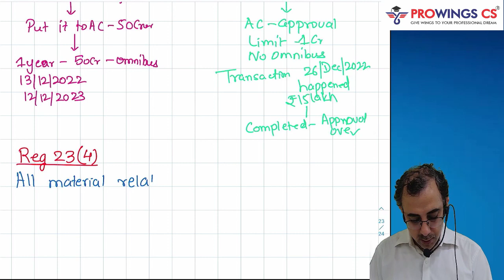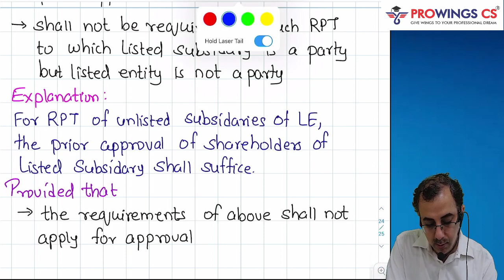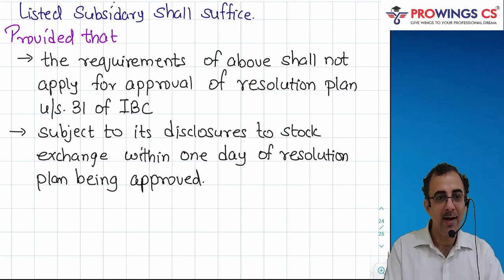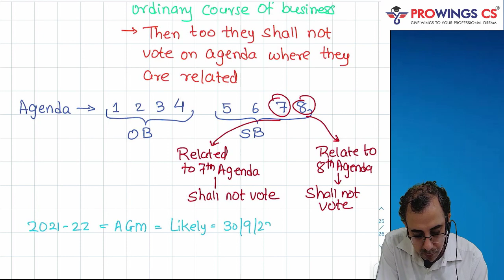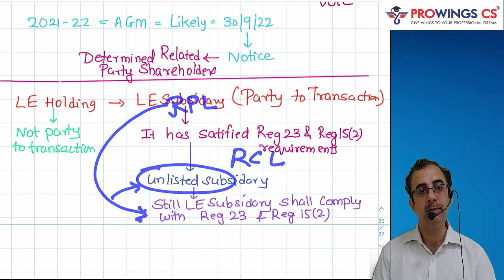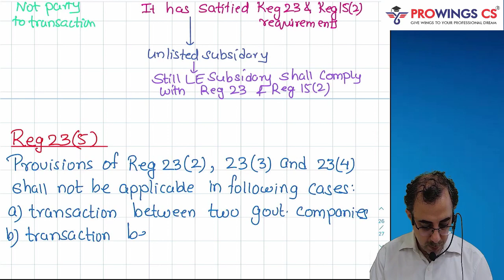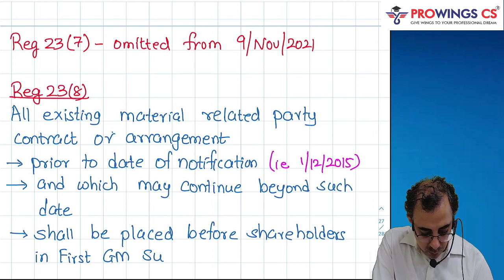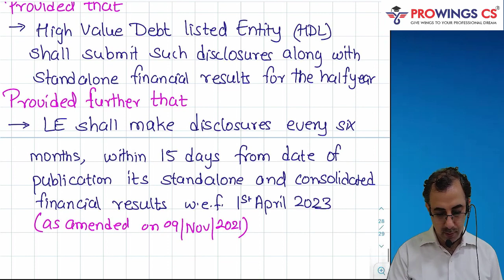Regulation 23 SEBI LODR L 2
ICSI CS PROFESSIONAL